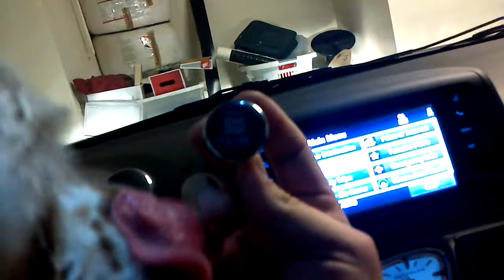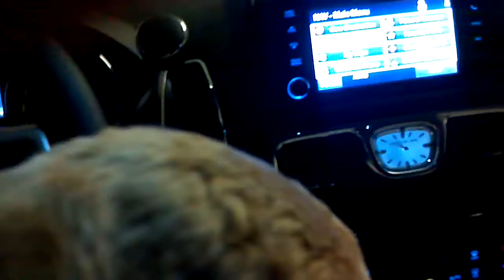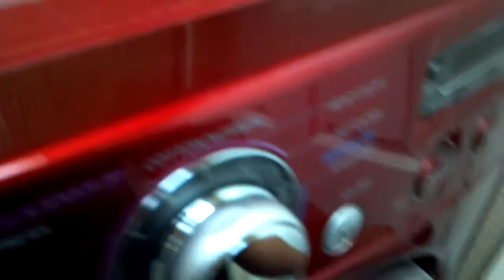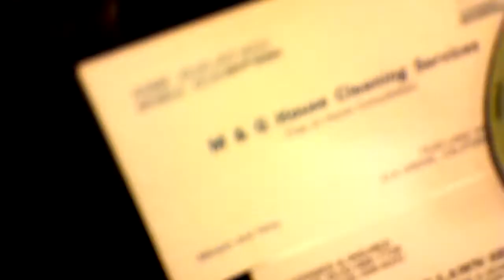2012.09.20 - Rygel Is Obsessed With the New Minivan